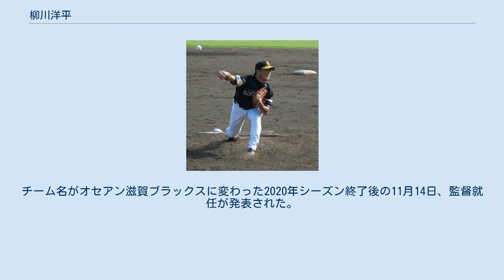柳川洋平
柳川 洋平（やながわ ようへい、1986年2月25日 - ）は、神奈川県横浜市出身の元プロ野球選手（投手）・コーチ・監督。
右投右打。
 2歳年上の兄の影響で、小学1年生から新橋コスモで野球を始めた時から投手を務めた。
中学時代は横浜泉中央ボーイズに所属。
元々練習嫌いだったが、中学2年時に全国大会出場が懸かった一戦でサヨナラ本塁打を打たれてからは、練習の虫と呼ばれる程の練習量をこなし、3年時にはジャイアンツカップでの優勝に貢献した。
 平塚学園高時代は、140km/h台の速球で1年生エースとして活躍し、2001年の神奈川県秋季県大会で優勝した。
しかし2年時に椎間板ヘルニアを発症し、その後は怪我との闘いとなる。
3年春には肉離れを起こし、医師から止められていたが、夏の大会には怪我を押して出場した。
 母子家庭だったため大学進学をあきらめ、高校卒業後の2004年には社会人野球の新日本石油ENEOSに入社するも、ひじと肩の故障により3年で退部。
しかし一般社員として働きながらも野球を忘れられなかった。
仕事中にも移籍できるクラブチームをネットで探し、ばれた際に上司は叱責するどころか応援した。
 2007年に東京のクラブチームである西多摩倶楽部で1年プレーした後、ベースボール・チャレンジ・リーグ（BCリーグ）のトライアウトを経て福井ミラクルエレファンツに入団した。
この年の秋には読売ジャイアンツの入団テストを受けたが、故障歴を理由に不合格にされた。
 2008年は、創設されたばかりの福井ミラクルエレファンツのエースとして25試合に登板し11完投を記録するなど、低迷するチームを引っ張る活躍で復活をアピールした。
石川ミリオンスターズの南和彰（元：読売ジャイアンツ）とのデッドヒートを制し、BCリーグ最多169奪三振を獲得。
 2008年の育成ドラフトにおいて、福岡ソフトバンクホークスから3位指名を受けた。
BCリーグからは他にも信濃グランセローズの鈴江彬が千葉ロッテマリーンズから、富山サンダーバーズの野原祐也が阪神タイガースからそれぞれ育成選手枠で指名された。
 ソフトバンクに入団して2年目にイップスにかかり、まともに投球できなくなってしまった。
しかしこれを二軍監督やコーチ、また先輩選手らの支えで克服した。
 2011年5月13日、ブライアン・ファルケンボーグの故障を受け支配下登録され、一軍出場登録された。
22日のヤクルト戦で初登板を果たした。
二軍で主に抑えとして起用された。
 2012年は二軍でも防御率4.09と結果を残せず一軍登板なしに終わり、同年10月31日に戦力外通告を受け、現役を引退した。
 2013年からは横浜に戻り、同年結成された地元の少年野球チームで監督を務めていた。
 2019年1月23日、BCリーグの滋賀ユナイテッドベースボールクラブで育成コーチに就任することが発表された。
チーム名がオセアン滋賀ブラックスに変わった2020年シーズン終了後の11月14日、監督就任が発表された。